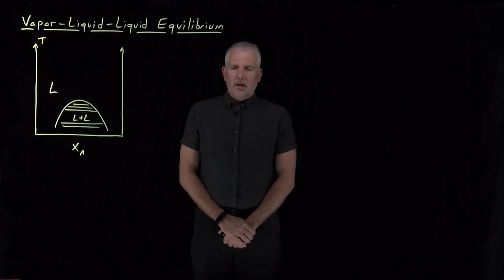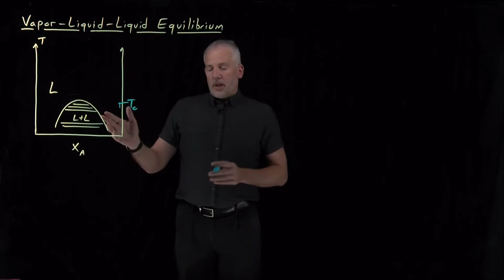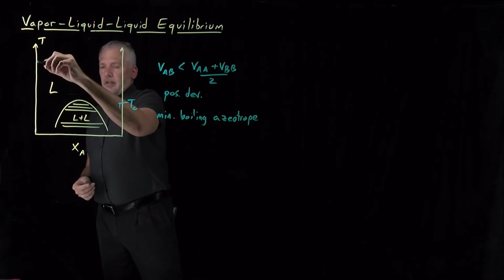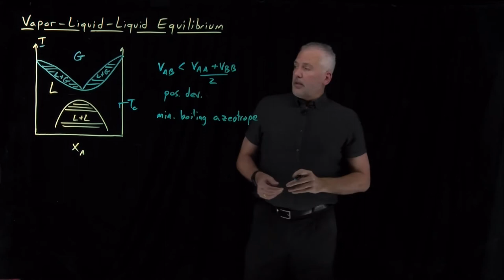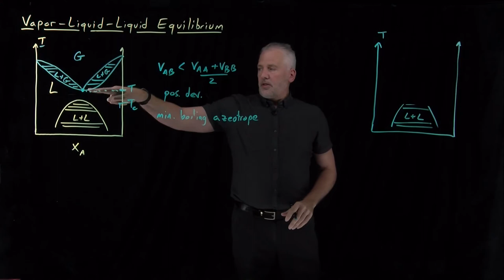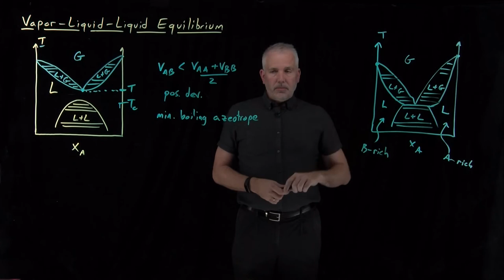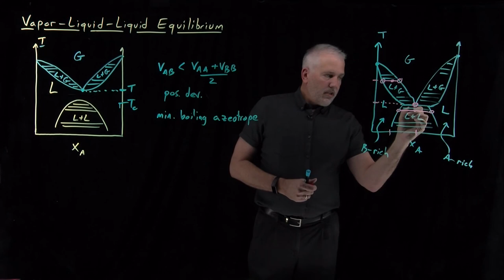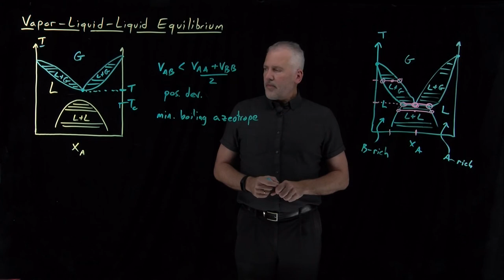Vapor-Liquid-Liquid Equilibrium (VLLE)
When a solution is heated, the liquid will evaporate or boil to form vapor. If the liquids are immiscible, then the phase diagram will show equilibrium between the vapor phase and two distinct liquid phases.